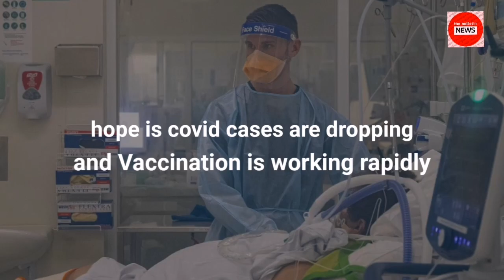covid 19 India Update: 16 March 2022 Corona Cases in India (The Bulletin News)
covid 19 3rd wave in india
latest news about covid 19 in india
16 march ke samachar
india news live
india alert
covid 19 coronavirus cases india
coronavirus india
corona cases in india
covid 3rd wave india
16 march 2022
corona update
corona 3rd wave india
india today
corona live
news today
2022 january
covid news today
corona 24 hours update india
16 march news
covid 19 india
today covid case in india
covid update 16 march 2022
news india
india corona today
current covid situation in india
india corona update
today corona cases in india
2022 16 march